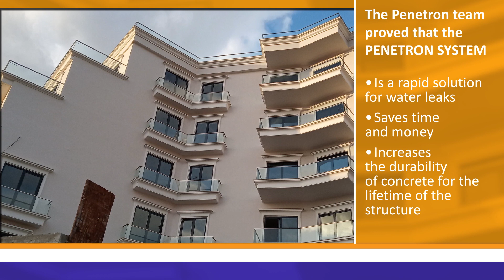Sea View Hotel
Sea View Hotel at Himara, Albania